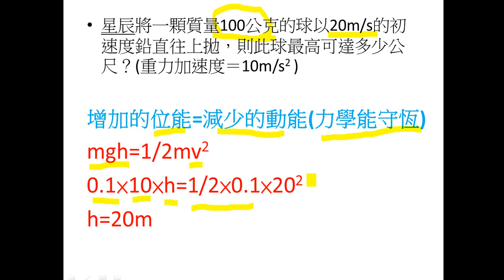物體向上丟球高度力學能守恆